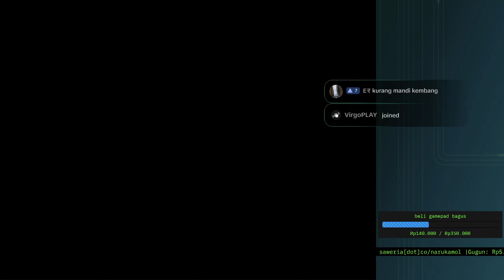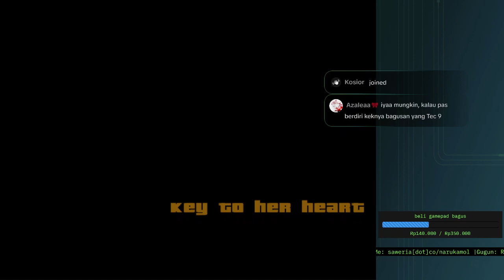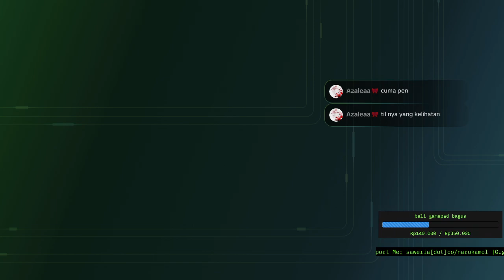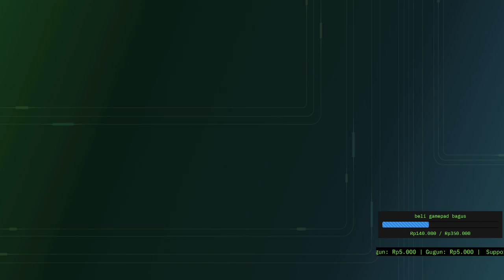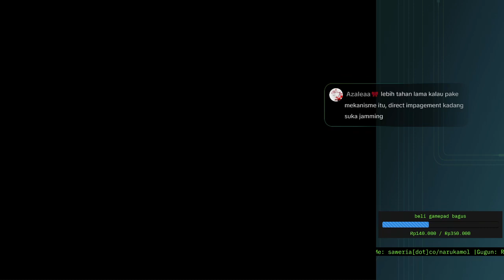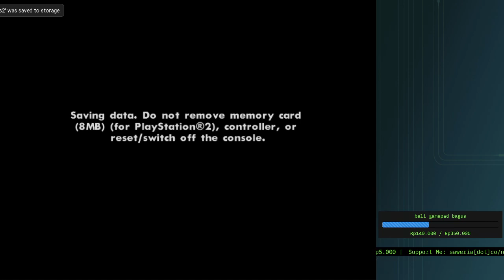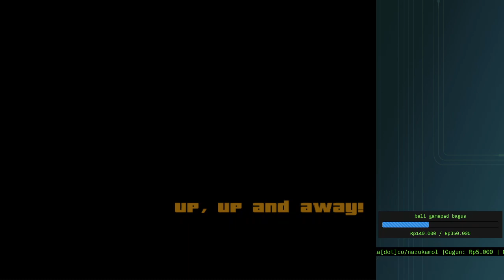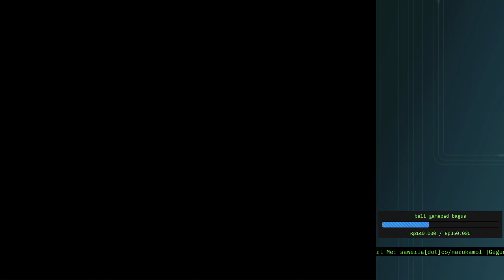Jagoan Las Venturas (1/2) | GTA San Andreas Part 10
Hi! Apa kabarmu kawan? Di video kali ini saya mencoba memposting ulang rekaman live di platform sebelah, dan mencoba menunjukkan gameplay saya bermain Grand Theft Auto: San Andreas atau biasa disebut GTA San Andreas ataupun GTA SA. Semoga terhibur~

Note: Jikalau kalian menemukan data sensitif atau ada hal yang perlu disensor tolong beritahu saya secepatnya ya, sehingga saya bisa edit lalu upload ulang hehe

Beritahu apakah video ini berguna atau tidak bagimu dengan berkomentar ataupun like/dislike. Terimakasih~